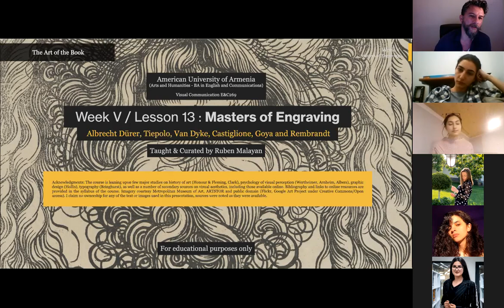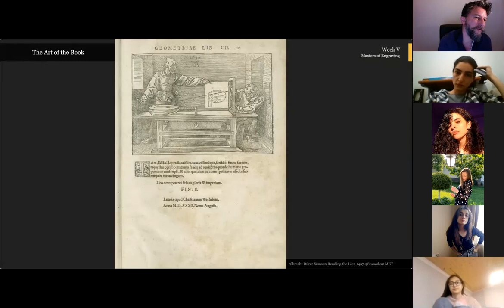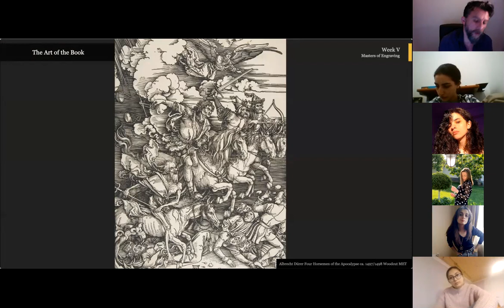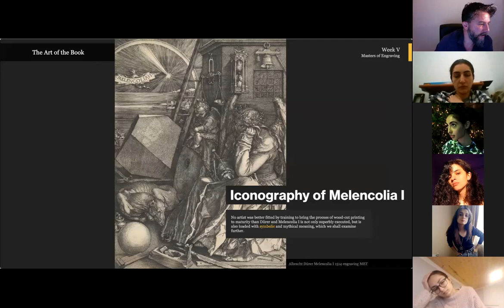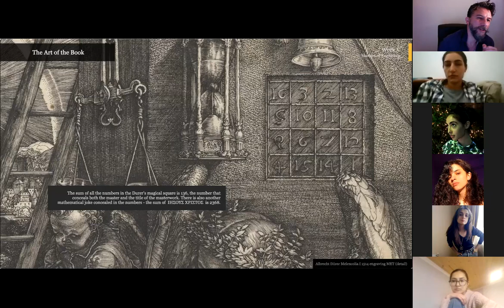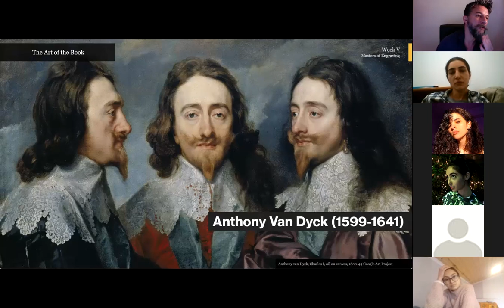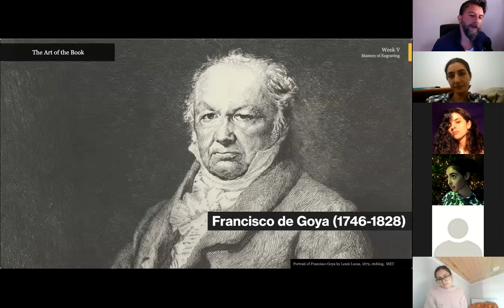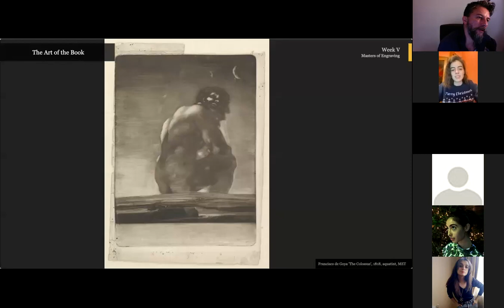VC-Week05-class13- Masters of Engraving